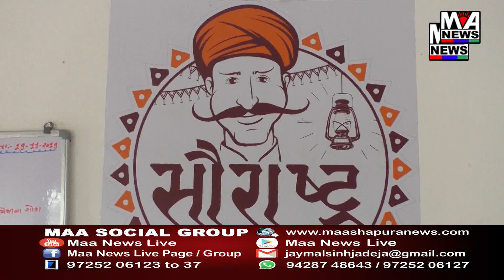રાધનપુર તાલુકાના મહેમદાવાદ ગામ ખાતે એક્સિડન્ટ થતાં મહિલા નુ મોત